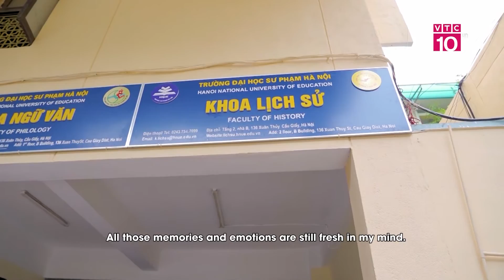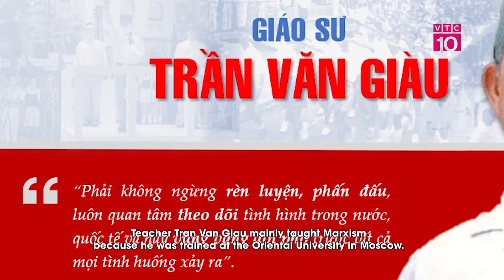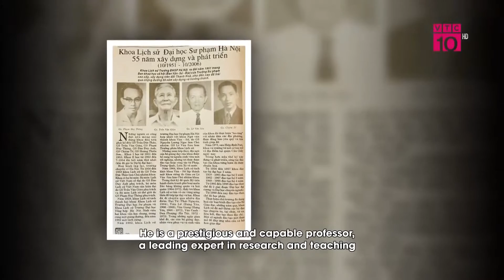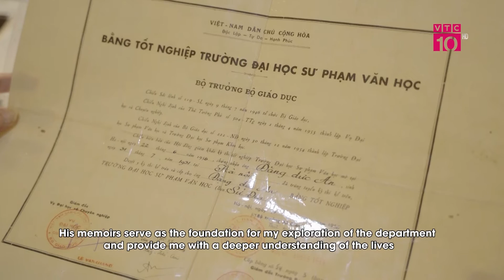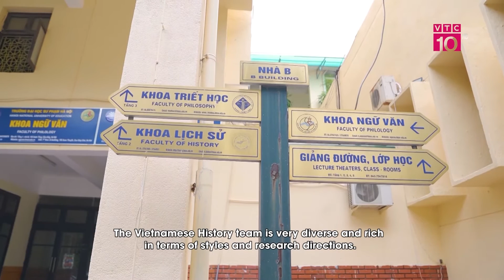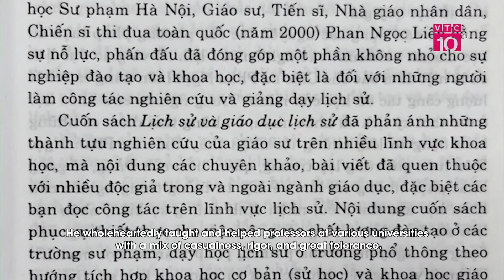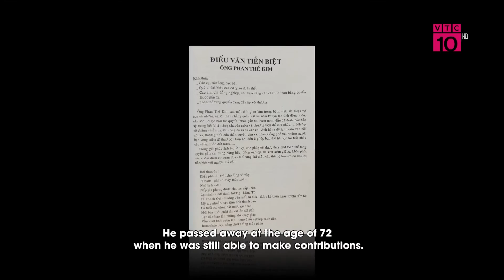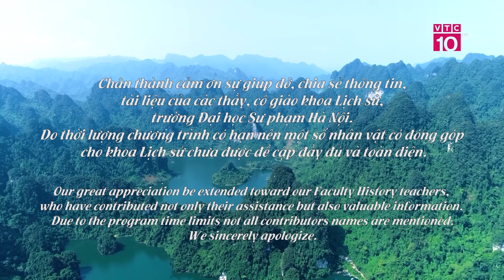VNĐNCN_NGƯỢC SÔNG VỀ VỚI ĐẠI NGÀN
VTC10 | Quá trình đồng hành thực hiện bộ phim chân dung về  Giáo sư, Tiến sĩ, nhà giáo nhân dân Phan Ngọc Liên, tôi cảm thấy mình thật may mắn bởi được trực tiếp nghe lại nhiều câu chuyện ý nghĩa, được gặp nhiều các bác, các cô, chú thế hệ đầu của khoa giúp tôi hiểu thêm nhiều điều về tình đồng nghiệp, tình thầy trò, về những người thầy dạy sử tại khoa lịch sử, trường Đại học sư phạm Hà Nội. Tất cả những kỷ niệm, những tình cảm đó vẫn đọng vào tâm trí của tôi. Nếu không lưu giữ lại để thế hệ tương lai có cơ hội tìm và hiểu về những con người tuyệt vời ấy thì có lẽ dòng chảy của khoa lịch sử sẽ không trọn vẹn.